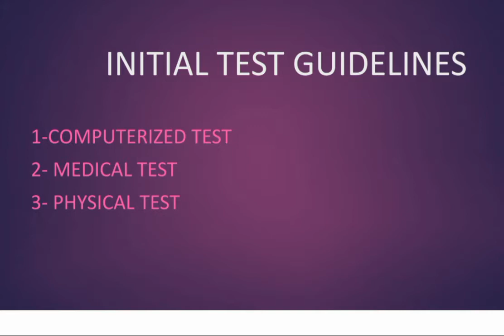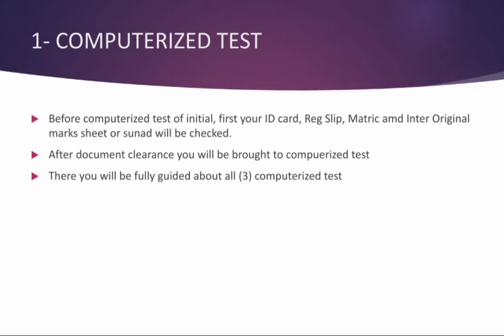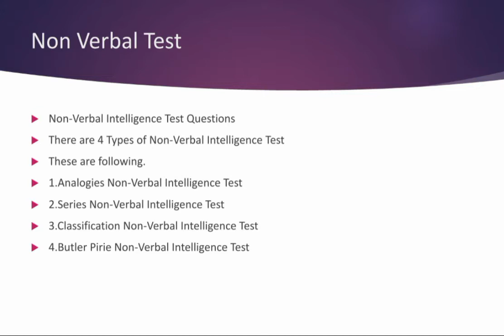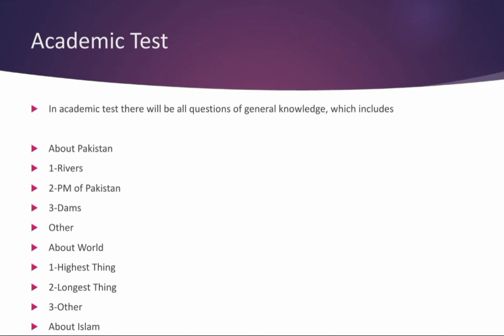ISSB initial Test Guidelines || PAK Army Test Preparation || Intelligence test